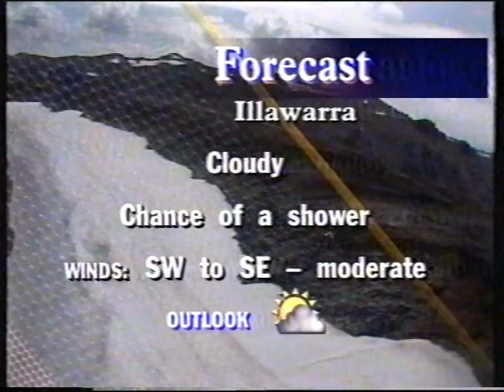WIN News: Illawarra - Updates (20.11.1996)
With Mary Franks and Geoff Phillips.

Recorded off WIN Illawarra on November 20, 1996.